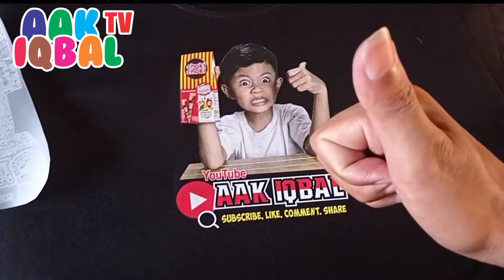Excavator BEGHO DI PROYEK